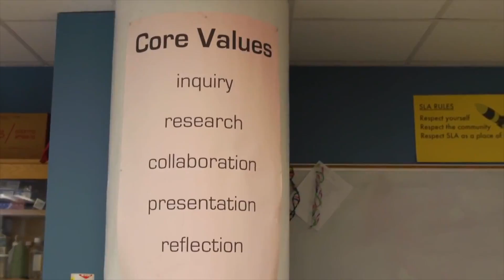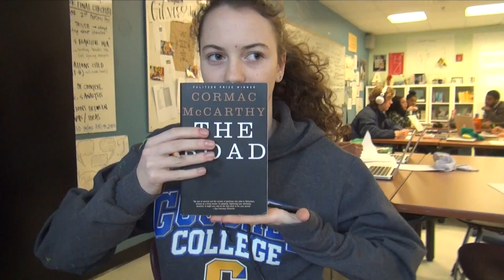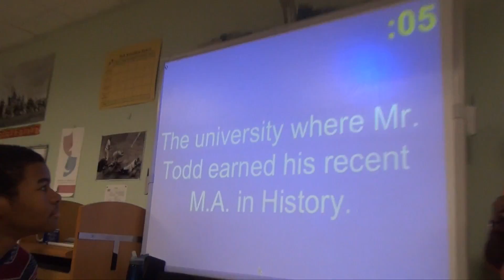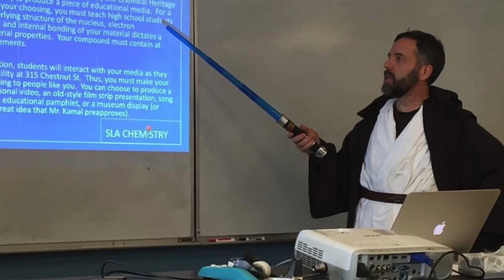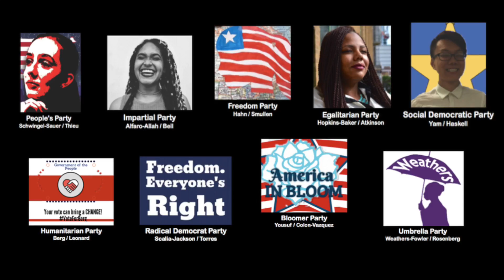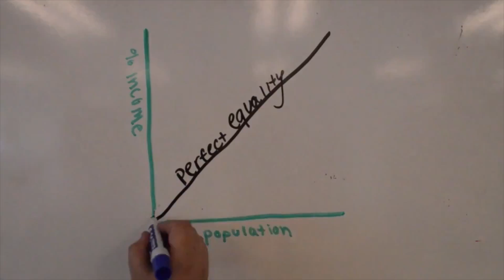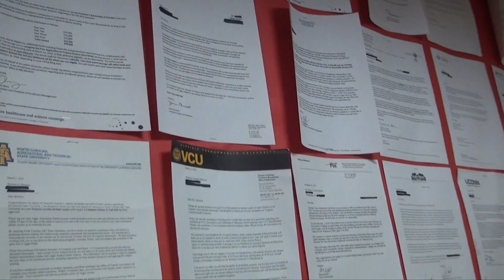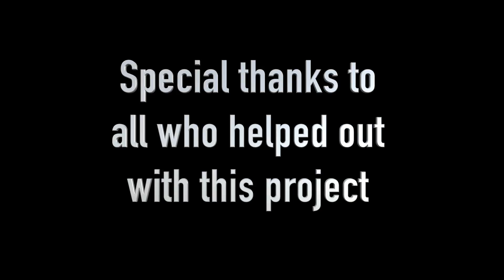RCFF17 - "SLA: The 4-Year Reflection" - Documentary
by Eamon Kelly;
Science Leadership Academy

2017 NOMINATIONS:
Experimental